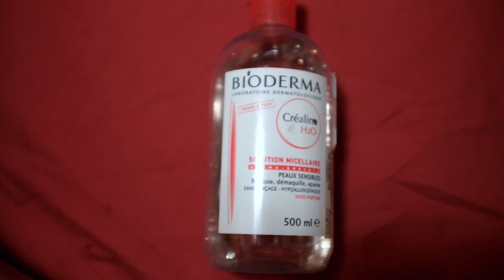♡ 保養 ♡ 基本卸妝流程 去角質 洗臉 保養 ♡ My Skincare Routine【Chiao】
分享我平常洗臉保養的基本步驟
進階的擠粉刺敷臉如果有興趣想知道我之後再拍
以前我的皮膚真的不算好
但現在用了洗臉機和有好好的保養後
皮膚真的有變滑變軟嫩喔！

◆影片中的產品
L’OREAL 巴黎萊雅 溫和眼唇卸妝液
Bioderma 貝德瑪 舒妍高效潔膚液
envie de neuf Platinum Cellwhite Exfoliating Gel 白金驅黑煥白新生去角質膠
envie de neuf Phyto Shine Mousse Cleanser & Makeup Remover 截黑淨白植物潔顏慕
Clarisonic 科萊麗 Mia1 音波淨膚儀
envie de neuf Ultimate Youth Capture Moisture 富勒烯極緻潤澤精華 All In One
envie de neuf Vitacrystal Liquefaction C 亮白水凝C粉

希望妳會喜歡
謝謝 下次見

Music
Colbie Caillat - Try

◆聲明
此影片並不是贊助或合作影片, 影片當中的產品除了有標注 *(試用) 是提供給我試用或參考之外, 其餘皆是我自己購買. 所有意見來自我個人使用過後的感想, 謝謝支持：）